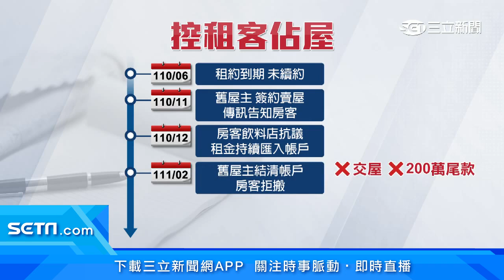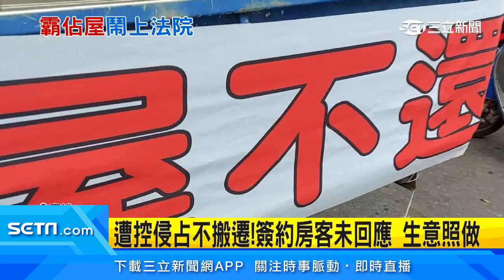房東賣房子房客不搬走！高雄20年手搖飲料店被控「惡房客侵佔房屋不還」｜房地產新聞｜三立新聞台 張瓊方 主播｜訂閱@money_setn看更多 財經新聞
高雄前鎮有一間連鎖飲料店門口被停放一輛貨車，貨車車身剛好擋住店家出入，車上還綁了相當醒目的布條「惡房客侵佔房屋不還」引起民眾側目。附近居民說，飲料店老闆是租房子，但後來房東要賣房子，飲料店以找不到新店面當藉口，一直沒搬走，房子之後也賣掉了，已經過戶還沒交屋，由於飲料店遲遲不搬，前後房東多次交涉都失敗，求證飲料店業者，電話打通後卻掛電話，前房東決定提起訴訟，希望飲料店快點搬遷！